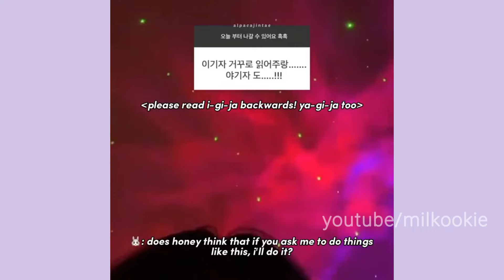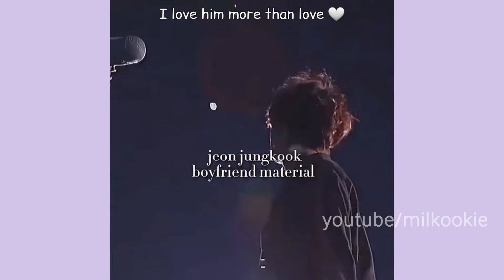Jungkook’s boyfriend material clips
🌟be happy :)

And most importantly, don't forget that ily all💜

cr. @ Healinghours7